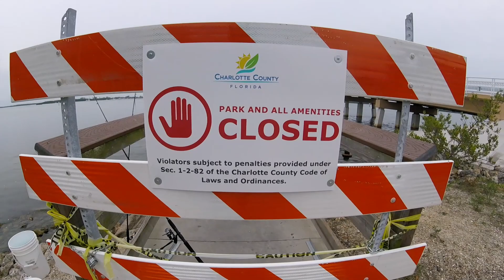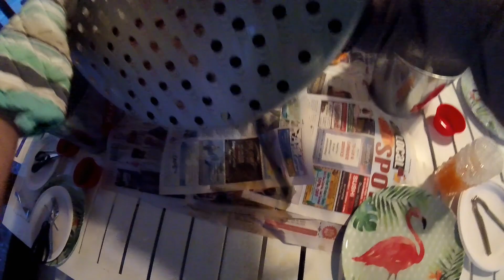SW Florida Fishing Vacation Pt 2 - The Boil and some Catches!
Part two of our fishing vacation to Manasota Key!